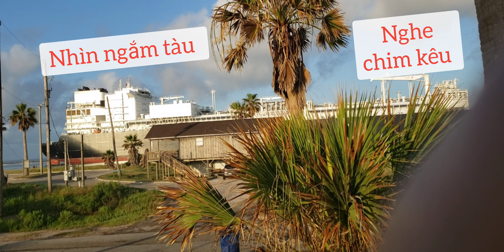Có ai thích biển kg nè, cùng hứng gió và ngắm biển và tàu với Ngọc nè.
Có ai thích biển kg nè, cùng hứng gió biển và ngắm biển và tàu với Ngọc  nè